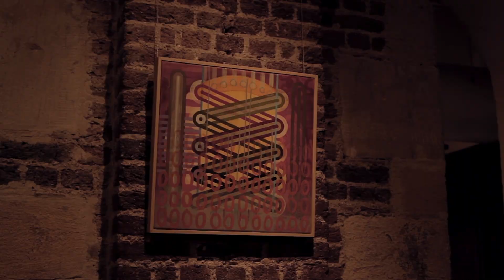Kemi Onabule At SkyArts Portrait Artist Of The Year Award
Me painting at the SkyArts Portrait Artist Of The Year Award.